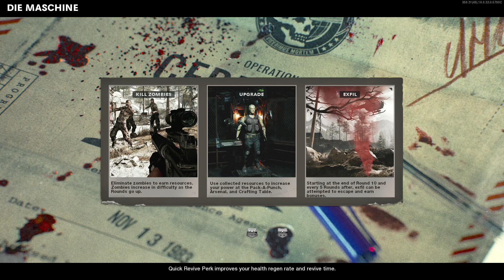How To Level Up Your Weapons Fast In Cold War Zombies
Welcome back to the channel in todays video im going to be going over some things regarding weapon xp in cold war. It was recently nerfed in zombies and Ill be providing some cold war zombies tips and tricks to help you guys level up your weapons fast in cold war. how to level up fast in cold war and how to level up fast in cold war zombies will be answered in this video!

►Black Ops Cold War Zombies Glitches: NEW WALL BREACH PILE UP GLITCH

► Submit Clips AND WIN A COPY OF COLD WAR!